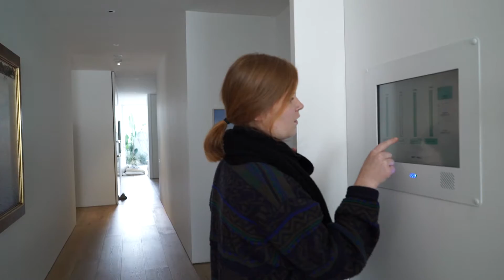LEFTOVERS - House Sitting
Because sometimes there's nothing better than a good perv around someone's house.

LEFTOVERS consists of Helena Ruse, Pippa Mills and Andrew Mills